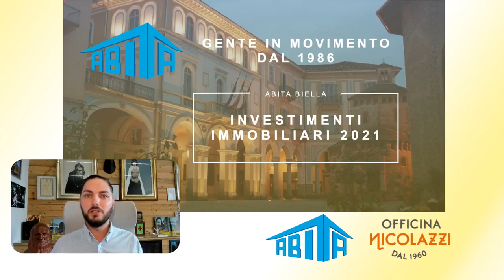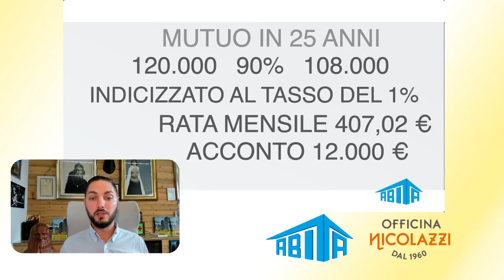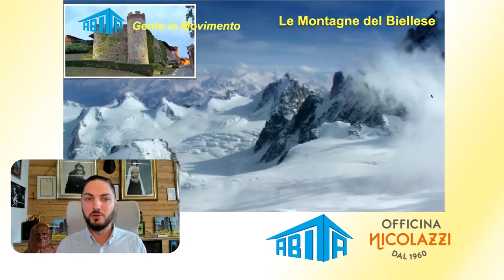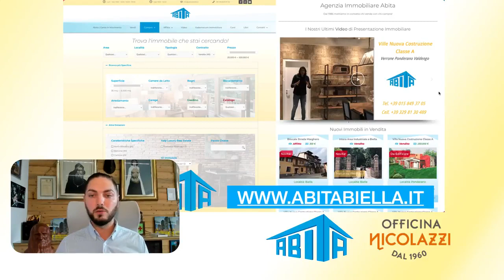Diretta Presentazione Casa a Sagliano Micca in Vendita (Loc. Passobreve)| Agenzia Immobiliare Abita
🏠 Località Passobreve, comune di Sagliano Micca, in posizione straordinaria vendiamo proprietà composta da 3 unità abitative completamente autonome per soli 120.000 €
Sagliano Micca in Valle Cervo è un comune già di per se magico ma l'immobile che abbiamo in vendita in località Passobreve ha qualcosa di veramente fiabesco. Date un'occhiata al video di presentazione (che abbiamo realizzato all'interno dell'immobile) per capire di cosa parliamo
👉🏻  Ci trovate anche su facebook e Instagram!